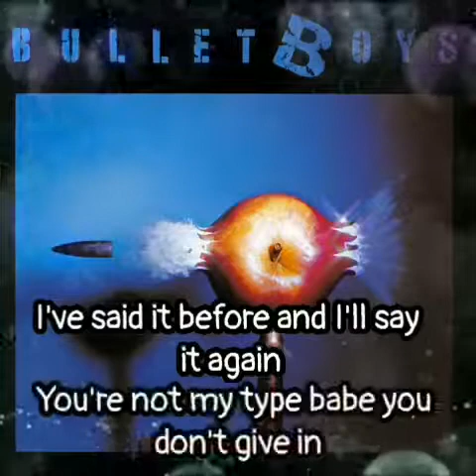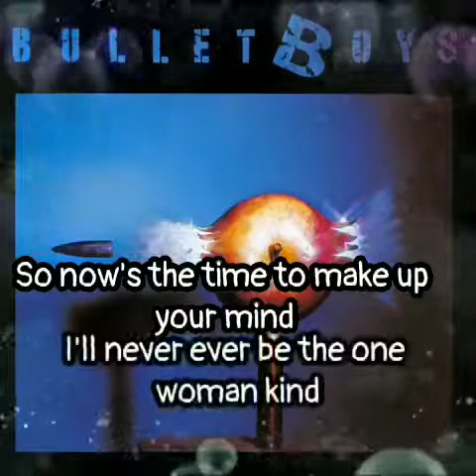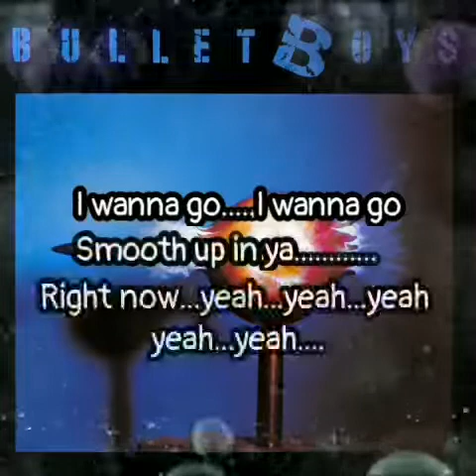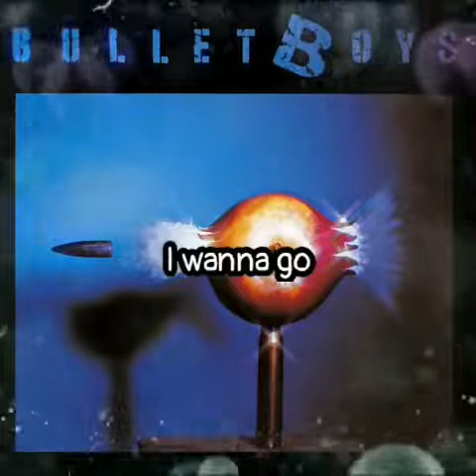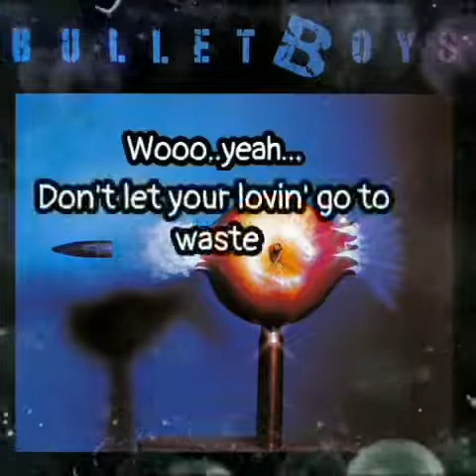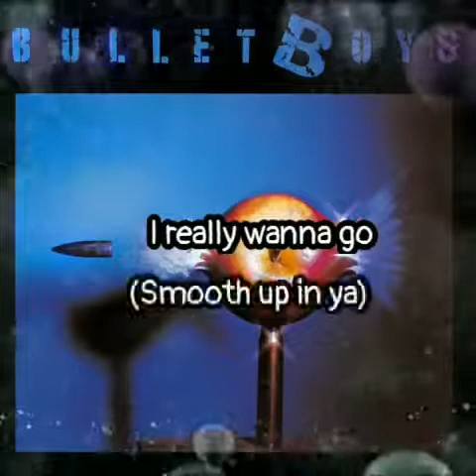lyrics Bullet Boys - Smooth Up In Ya - 1988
Lyrics